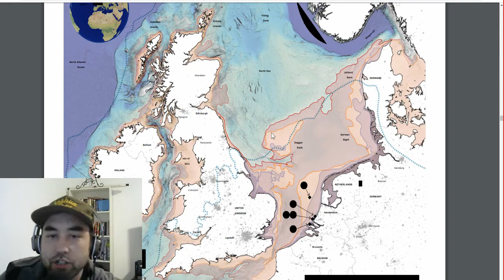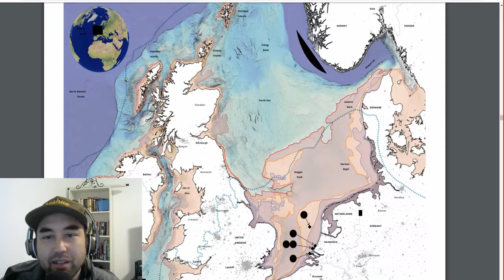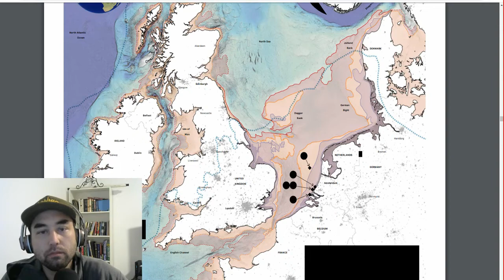Grimerica Show: Invisible Science & History: Amazonia & Doggerland, Hybrid Theories & Genetics +more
...in which The Jindo revisists Grimerica and a lengthy discussion ensues. Topics covered include: forgotten/hidden information throughout the course of human history, viruses, ancient civilizations, the genus Homo, evolution and adaptation, lost city of El Dorado and the first people to sail the length of the Amazon River, Doggerland, Neanderthal DNA in Africans, ghost populations and genes, and hybrid theories.